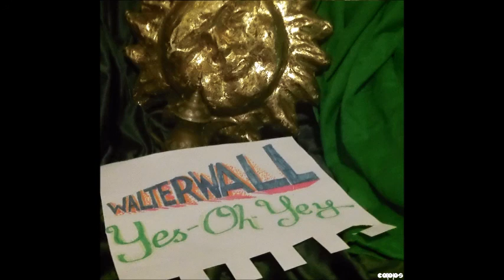Walter Wall - Lost Soul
Track 4 of Walter Wall's 5th Album, "Yes Oh Yey"